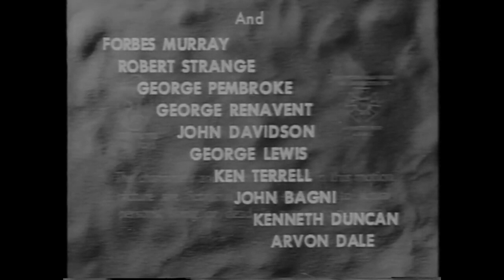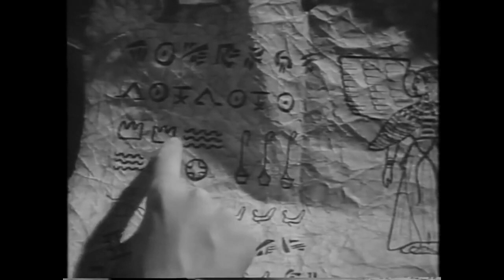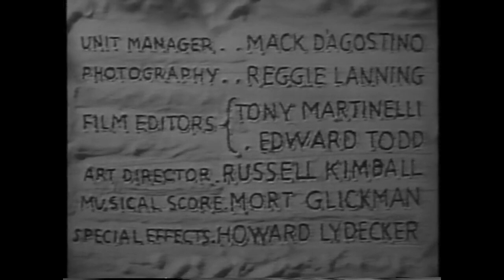Nyoka and the Tigermen Chapter Three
Nyoka and the Tigermen, a 1952 re-release of the 1942 Republic Pictures 15-chapter serial Perils of Nyoka, a sequel to the 1941 Republic Pictures 15-chapter serial Jungle Girl (based on the novel by Tarzan creator Edgar Rice Burroughs).

Chapter 3: Devil's Crucible

Directed by William Whitney

Starring Kay Aldridge as Nyoka Gordon
Clayton Moore as Dr. Larry Grayson
Lorna Gray as Vultura
Charles Middleton as Cassib
William Benedict as Red Davis
Forbes Murray as Professor Douglas Campbell
George Pembroke as John Spencer
Tristram Coffin as Benito Torrini
Emil Van Horn as Satan the Gorilla

Authors Jim Harmon and Donald F. Glut have written that Perils of Nyoka was probably the best jungle-type serial ever made and that it "lavished in increased production values". Cline noted that Perils of Nyoka stood out in the memories of the original serial audiences, despite the strong competition of 1942.

Fawcett Comics published a Nyoka the Jungle Girl comic book starting in the Winter of 1942, lasting until 1957.